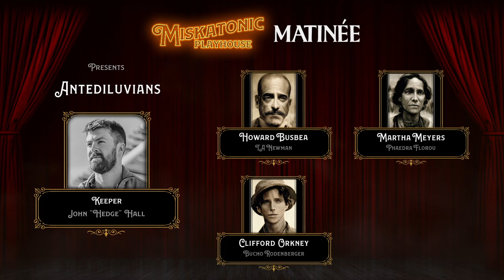Matinée: The Antediluvians | Call of Cthulhu Actual Play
The Miskatonic Playhouse presents 'The Antediluvians' by Tiffany Funk, Gold winner of our inaugural Storytelling Writers Competition.
A group of workers in Dust Bowl America are tasked with clearing a valley that will soon be flooded to form a reservoir.
Keeper of Arcane Lore: Hedge
Howard Busber: T.A. Newman
Martha Myers: Phaedra
Clifford Orkney: Bucho
Sound Editing: Hedge
Video Editing: Hedge